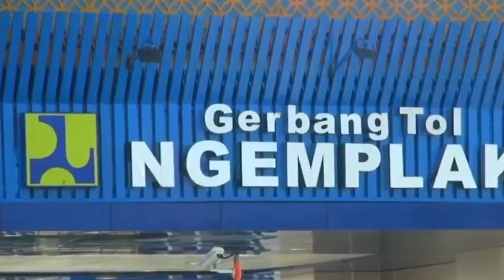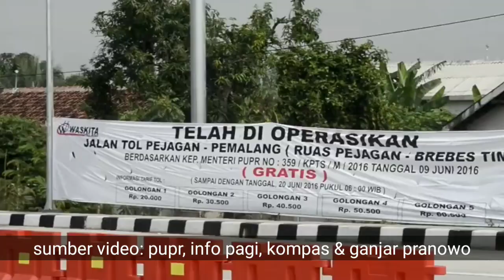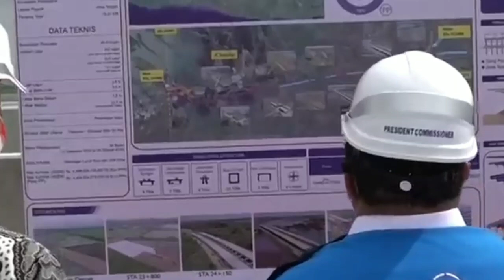RESMI diumumkan: pemenang lelang tender tol GETACI, siap siap jadi milyarder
pengumuman resmi pemenang lelang tender pengadaan proyek jalan tol Bandung cilacap atau getaci Gedebage Tasikmalaya Cilacap dan akan segera di bangun tahun 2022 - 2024. Siap kena gusur dan jadi milyarder.

Sumber: pupr, info pagi, kompas, Ganjar pranowo